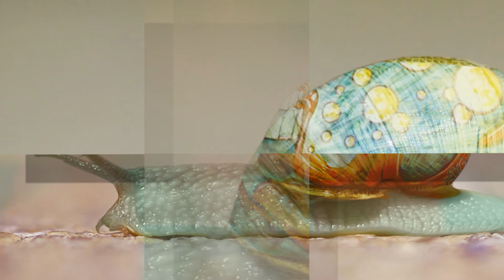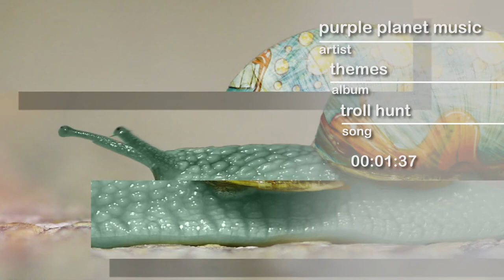PPM - Troll Hunt - hype by SFL - Sound Library - No Copyrights FREE Music and Sounds